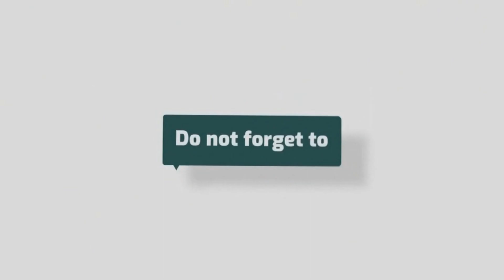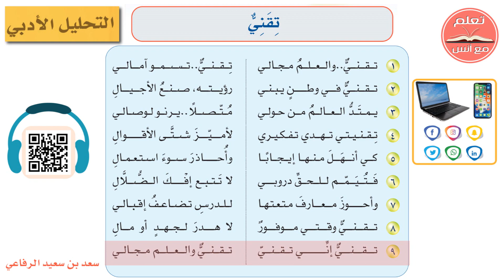التحليل الادبي تقني الصف الثاني متوسط الفصل الاول وحدة تقنيات